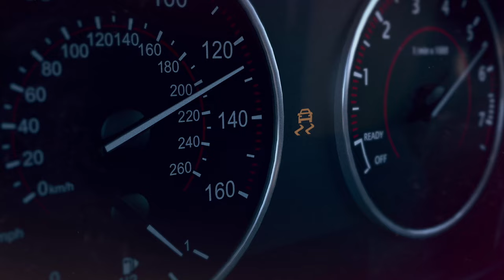CSR2: Elite Reveal - Natural Motion - Trailer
Elite reveal for mobile driving sim, CSR2.